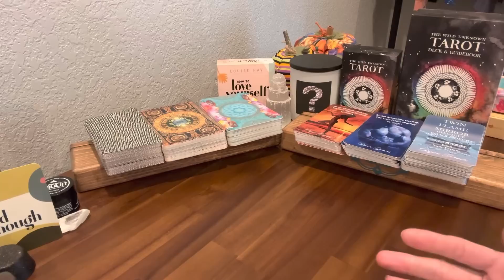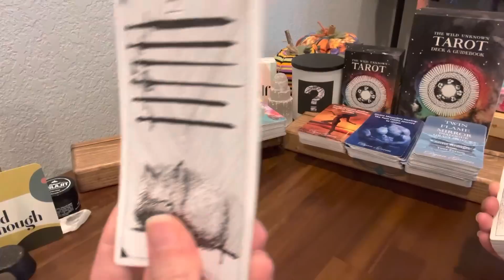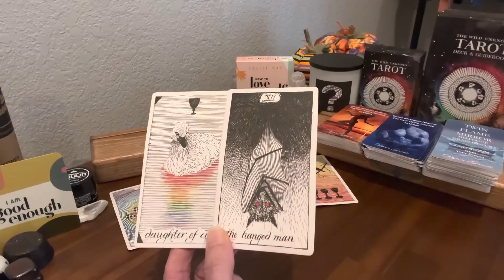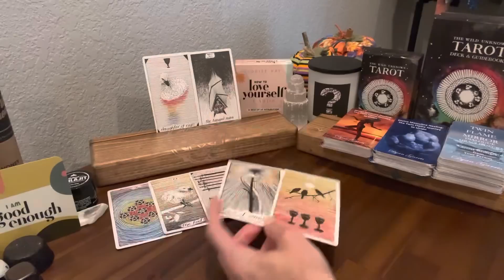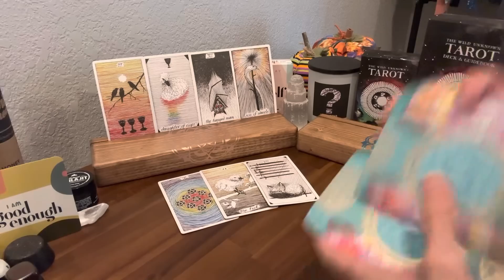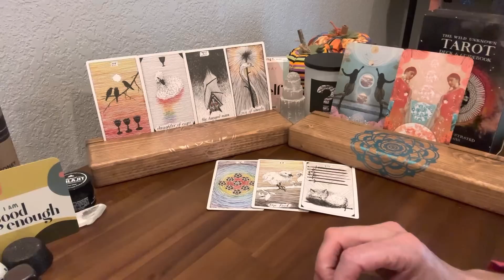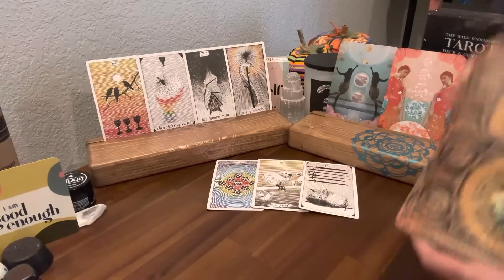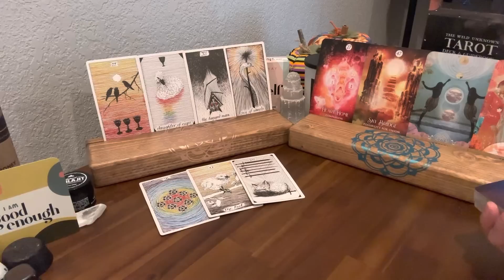DIVINE FEMININE'S NEW MOON YOU ORDERED A LITTLE “PLEASURE SPIKED WITH PAIN” SCORPIO STYLE ♏️🦂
Today we have a solar eclipse in Scorpio that is lighting up our skies with Mars energy and initiating ACTION in places where we have felt STUCK. Find out more!

TO BOOK A PERSONAL ECLIPSE READING
TO PURCHASE THE TWIN FLAME JOURNEY WORKBOOK

HOME OF THE TWIN FLAME MASTERY AND ASCENSION MASTERY TRANSFORMATIONAL COACHING PROGRAMS!